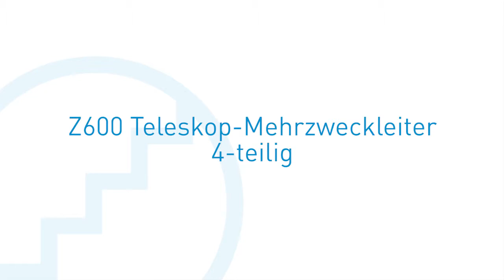ZARGES Z 600 Teleskopleiter, 4-teilig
ZARGES Z 600 Teleskop-Mehrzweckleiter, 4-teilig

Multifunktionale, ausziehbare und treppengängige Leiter mit kompaktem Transportmaß in robuster, langlebiger Ausführung.
Anlegeleiter, Stehleiter und treppengängige Stehleiter in einem.
Mit wenigen Handgriffen umzuwandeln.
Arbeitshöhe bei allen Varianten im Sprossenabstand von 280 mm einstellbar.
Sprossen-Holm-Verbindung durch hochfeste ZARGES Qualitätsbördelung.
Zum Transport kompakt und platzsparend zusammenschiebbar.
Einfach zu bedienendes, automatisch einrastendes Sicherheits-Aluminium-Lamellengelenk.
Sichere Höhenverstellung durch vier Zuggriffe aus Aluminium-Druckguss.